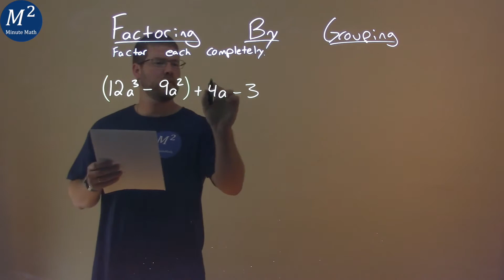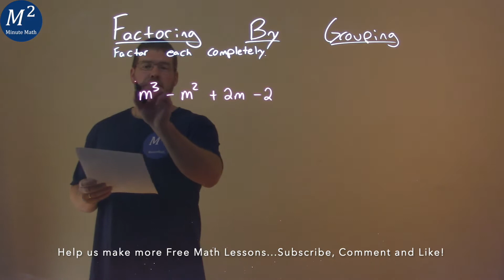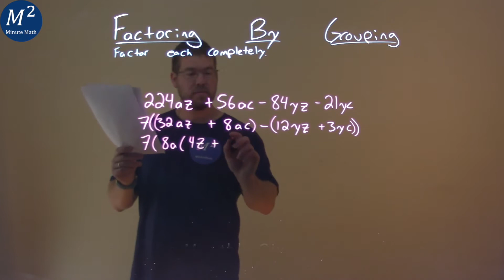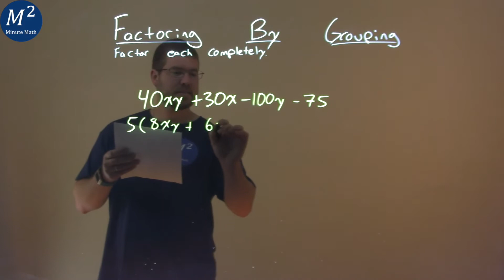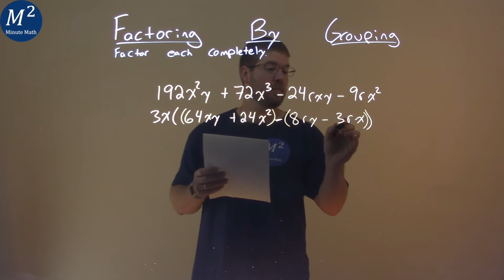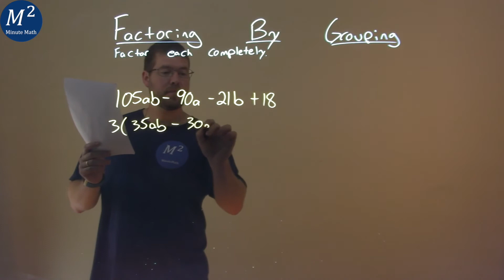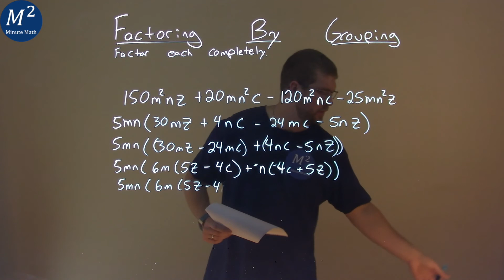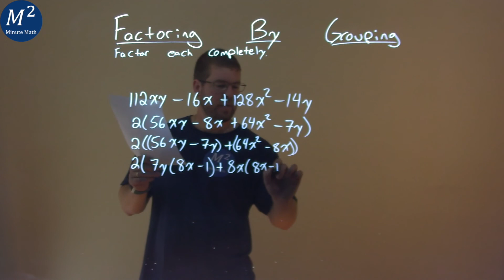Factor By Grouping | 20 Examples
Factor by Grouping. We learn how to factor by grouping. We learn how to factor completely with many examples. This is a great introduction into polynomial functions and understanding how to factor by grouping. This is under the topic of Factoring by Grouping with this free online math video lesson.